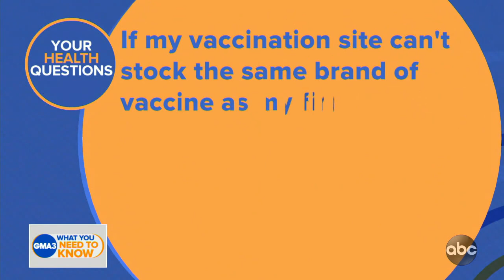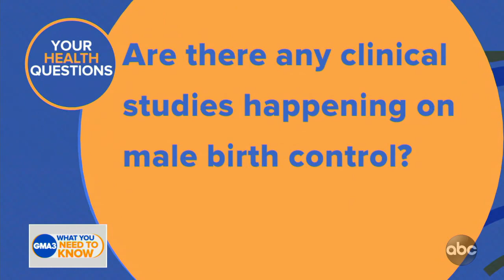Are there studies being done on male birth control?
Answers to your health and COVID-19 questions from Dr. Jen Ashton.